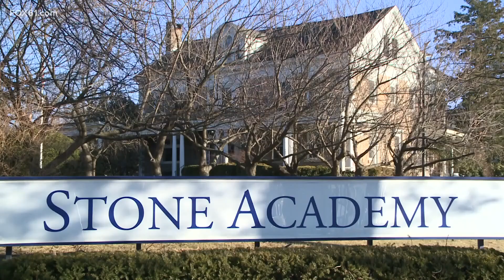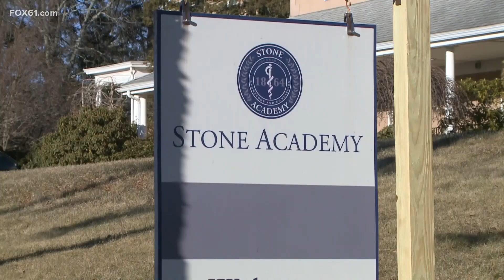Connecticut lawmakers promise legal action against Stone Academy after closure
The state’s top lawyer has made it official. He’s launching an investigation into unfair trade practices at Stone Academy. The for-profit school, which offers mostly nursing courses, suddenly shut down last week rather than face an audit.

On Thursday we learned that not only are Stone Academy leaders not talking to students, but they are stonewalling state officials who are trying to get to the bottom of what they knew, and when.

“We are going to throw everything we have at them,” said Attorney General William Tong.